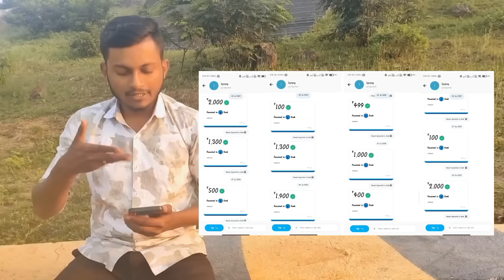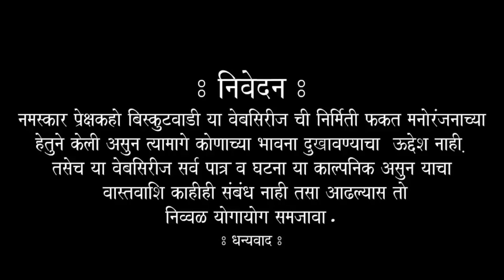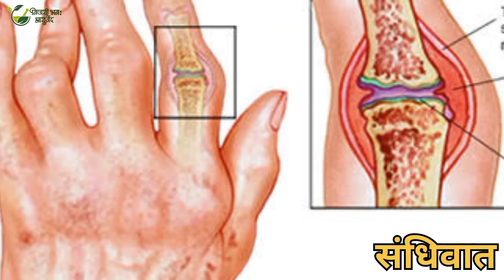Rutu मारेल का Sonya वर प्रेमाचा शिक्का💔🥺| Biskutwadi Ep No 93 | गावाकडची प्रेमकथा | Sad Love Story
सोन्या ऋतूला सांगनार त्याच्‍या मनातली गोष्ट. ऋतू करेल का त्याच्‍या प्रेमाचा स्वीकार? गावाकडची प्रेमकथा .

🔥Best online earning game in 2023👇
🔥Highly recommended by pro test👍
🔥Rummy Noble Loot 🔥 INSTANT PAYMENT 😍💵

🤑SignUp - ₹41 (After Bind Phone)
🤑Refer 3 People - ₹80+ ₹90+ ₹100
🙌Min Withdrawal - ₹100 Only

👉 Get "Monday Rewards" 🔥
Monday recharge ₹5000 Tuesday u will get ₹501🔥🔥
(wagering 1X for withdrawal)

Show Name – Biskutwadi (Marathi Web Series)
Episodes No - Biskutwadi Ep No. 88

जाहिराती साठी कृपया खाली दिलेल्या ई-मेल वर संपर्क करा
For advertisement and Promotion

About the Show:
नमस्कार..!!
तुमच्या मनोरंजन साठी घेऊन आलो आहोत मराठी वेब सिरीज "बिस्कुटवाडी".
बिस्कुटवाडी मध्ये तुम्हाला Comedy, Love, Emotions आणी Action असं सर्व पाहायला मिळेल.
या द्वारे आम्हाला तुमचं मनोरंजन करायची संधी मिळतीय हे आम्ही भाग्य समजतो.
आम्ही सर्व परीने प्रयत्न करू तुमचं मनोरंजन करायचे , तुमच्या सर्वांचा आशीर्वाद राहू द्या.
आणि हो आपल्या चॅनेल ला सबस्क्राईब करायला विसरू नका.